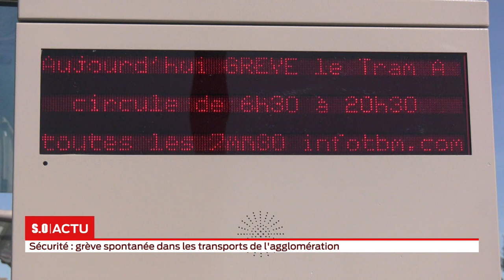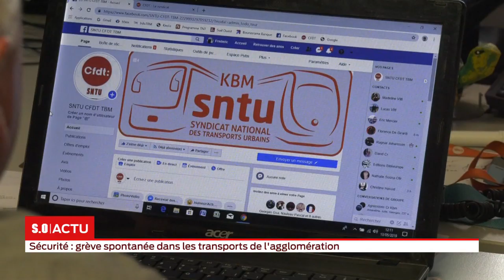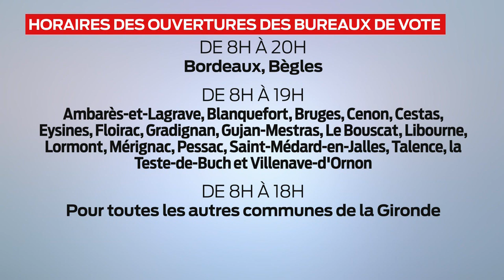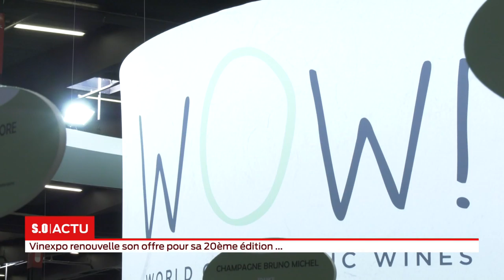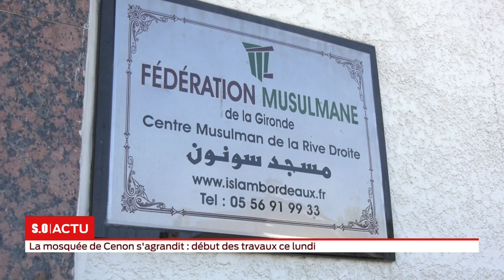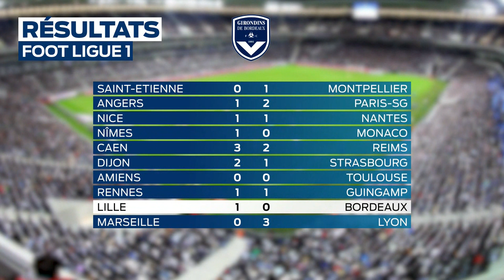La grande édition Lundi 13 Mai